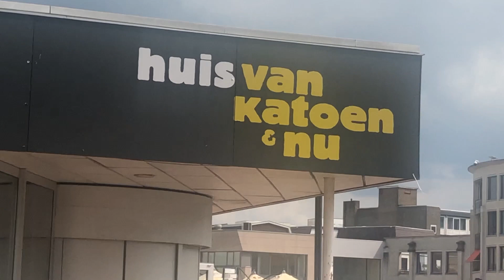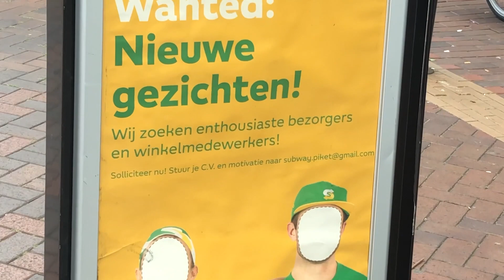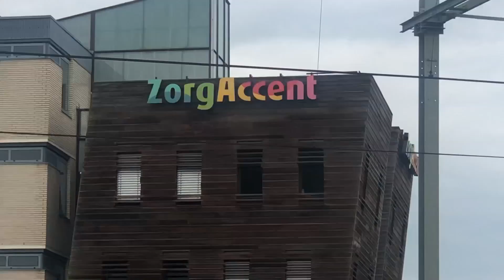Kakhiel Vlog #49 - Almelo in drie minuten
Vet veel gratis kunst